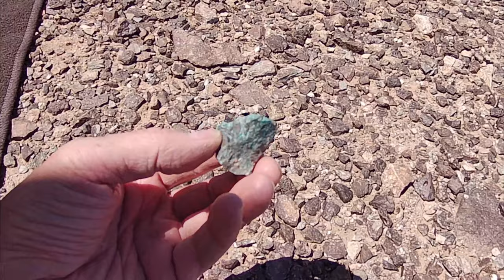Wild Donkey Storms Us This Morning | Ambulance Conversion Life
While we were outside diddling around with the truck, a wild donkey came storming up the hill blasting eee-awww eee-awww!! What a thing to have happen on a nice quiet morning.

Please take a minute to subscribe to the channel and keep watching me think about things too long and talk about them too much while I continue to build out the campulance and drive around this great country! Lefty would appreciate it - he wants the adventures to keep coming!

I like to read and reply to your comments so if you have a thought on a video, let me know in a comment!

If you click a product link provided in these video descriptions and make a purchase, we receive a small percentage directly from Amazon. This does provide needed support for us and is appreciated.

Links for Amazon items installed in the Campulance:

Rich Solar 190 watt monocrystaline panel
Victron BMV-712 Battery Monitor
EPEver 100amp Solar Charge Controller
Maxx Air MaxxFan Deluxe with Remote
AlpiCool 58 Qt. 12v Refrigerator
Joying Double DIN Android Head Unit
Xroose Car Backup Camera
External Mount 1.3g Gas Can
LED Tailights with Signal / Reverse
Motorcycle Helmet wall hook
Pacific Duallies Ford 8-lug Wheel Simulators
XYZCTEM Motorcycle Cover

Links for other Campulance items and discounts:

SUNGLIFE Car Mini Power Inverter
The Campulance is a 2002 Ford E450 Marque Class III ambulance powered by the Ford 7.3l Powerstroke diesel engine and a 4 speed + overdrive transmission. Lefty is a 65lb Staffordshire Terrier (best I can tell) that came from the Verona Street Animal Shelter in March 2015 at the age of 9 months. We have been living full time in the campulance since July 2019.